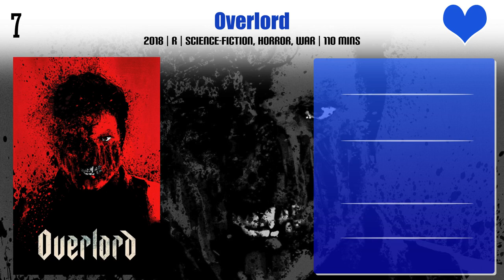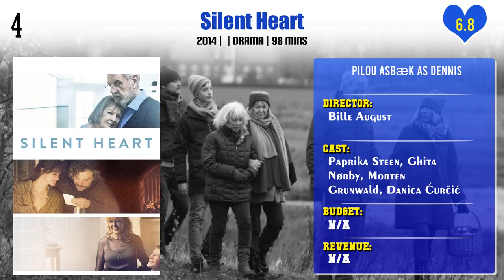Pilou Asbæk Top 10 Movies | Best 10 Movie of Pilou Asbæk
Top 10 Movies of Pilou Asbæk

Find the list of movies by Pilou Asbæk you can find more information, movie trailers, posters, reviews, youtube links in below link.

Pl. Comment down your favorite movie of Pilou Asbæk